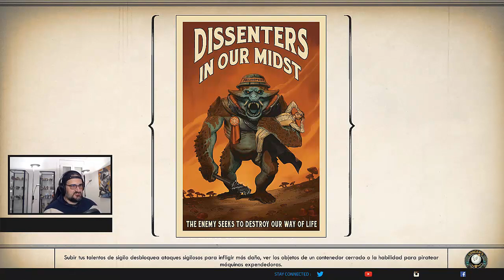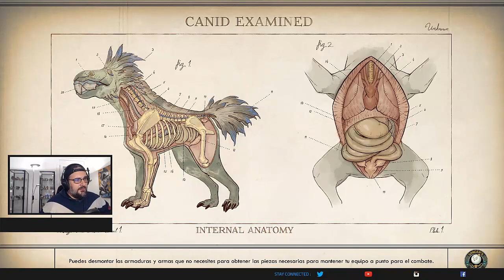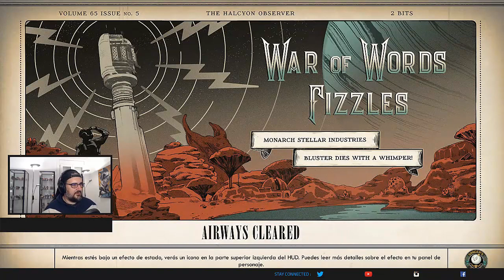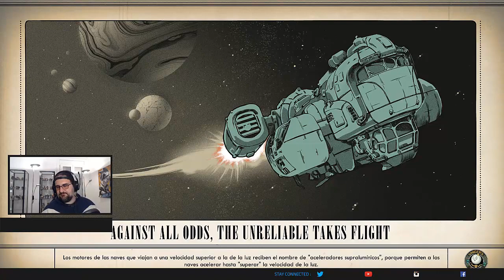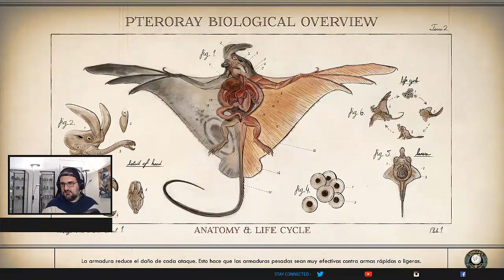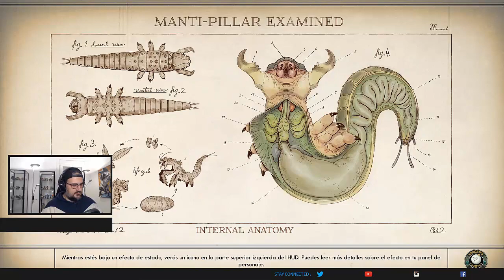THE OUTER WORLDS | Capítulo 20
¡Hoola yutuf! Jugamos a The Outer Worlds, es un videojuego en desarrollo perteneciente al género de rol desarrollado por Obsidian Entertainment y publicado por Private Division.

FICHA:

Fecha de estreno inicial: 25 de octubre de 2019
Desarrollador: Obsidian Entertainment
Motor: Unreal Engine
Modo: Videojuego de un jugador
Plataformas: PlayStation 4, Nintendo Switch, Xbox One, Microsoft Windows
Distribuidores: Private Division, Take-Two Interactive